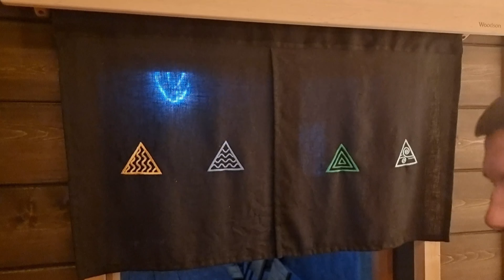Блиц-опрос за монтаж и отделку бань @AntonGorynych директора компании Горыныч Бани, что на Кубани